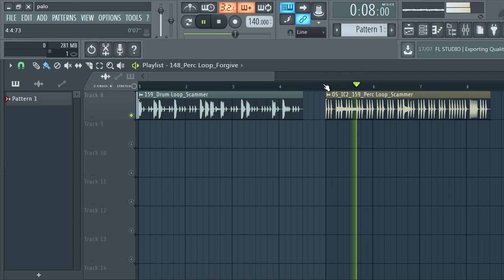TRAP DRUM LOOPS 2020 |FREE loop kit trap | YEEZY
TRAP DRUM LOOPS 2020 YEEZY

……:::::: Specifications ::::::…
•8DRUM LOOPS